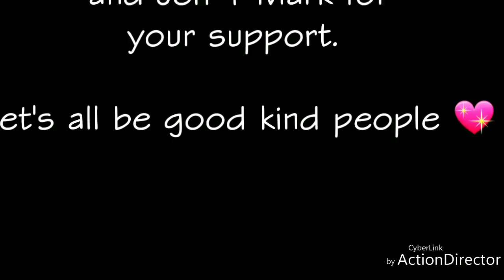Parents In Bed Eating Ice Cream - Episode 2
Chapman's Cones and Cari